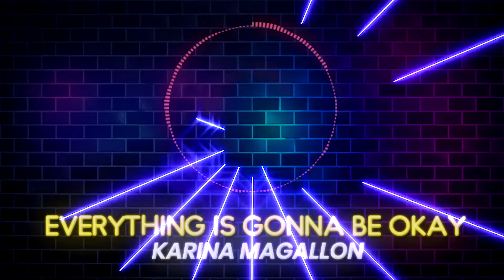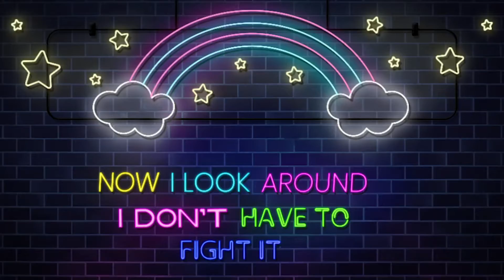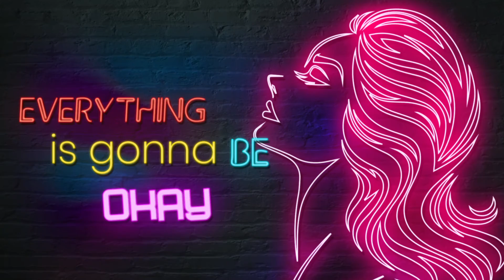Karina Magallon - Everything Is Gonna Be Okay (Lyric Video)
¡Estoy tan emocionado de mostrarles esta composición que hice!

Songwriters: Karina Magallon, Mackenna Swann, Marc Weber
Producer: W3BZ
Vocal Producer: Karina Magallon
BGVs: Karina Magallon & Mackenna Swann